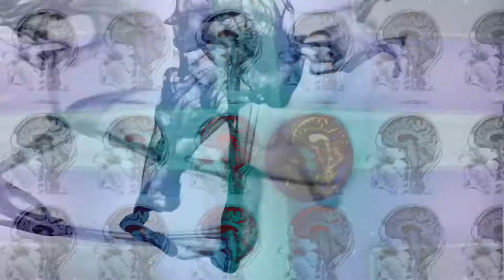AFFE. Ein Trip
Video: Vincent Stefan; Schnitt: Katharina Stütze

„Schwarz zu Blau“, das ist das Morgengrauen über Berlin in den schon legendären Textzeilen von Peter Fox über den Nachhauseweg nach einer exzessiven Partynacht durch versiffte Straßen. Für F., den Helden des Stückes, verwandelt sich das Blau des beginnenden Morgens allerdings wieder in Schwarz. Er verliert das Bewusstsein – und erwacht umgeben von Klinikweiß. »… Surreale Flashbacks zwischen Realität und Fiebertraum führen ihn (und uns) in das Geschehen dieser Nacht zurück: Irgendwann verschwimmt auch für uns Zuschauer der Unterschied zwischen Traum und Realität, wir fühlen uns selbst euphorisiert wie in einer durchzechten Nacht. ..Wirksam baut Regisseur und Co-Autor Gerhardt eine eigenständige Geschichte um die großartigen Songs…Kongenial.« (zitty)
„Tierisch gut!“ (Der Tagesspiegel)

Regie: Fabian Gerhardt | Arrangements / Musikalische Leitung: Fred Sauer | Ausstattung: Michael Graessner | Choreografie: Stella Caric | Video: Vincent Stefan | Vocal Coach: Leila Bostic

Mit: Achan Malonda, Lea Schaaf, Sven Scheele, Jochen Weichenthal,
Armin Wahedi Yeganeh und Rubini Zöllner

Foto Titel: Matthias Heyde
Sounds: Soundbible.com, recorded by: Daniel Simion/Sound Explorer/yewbic